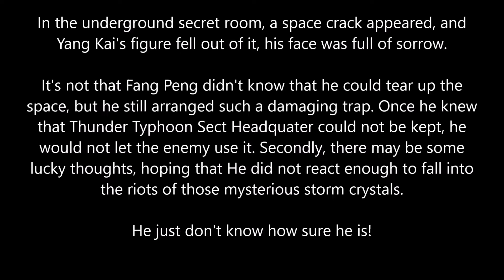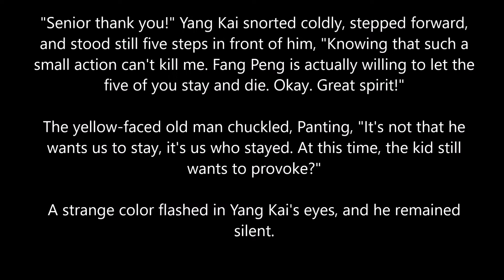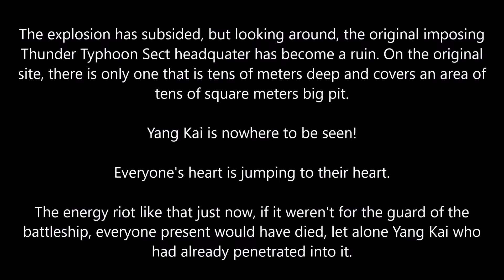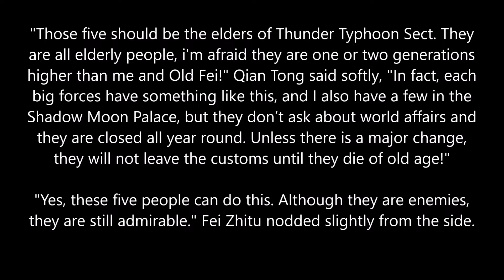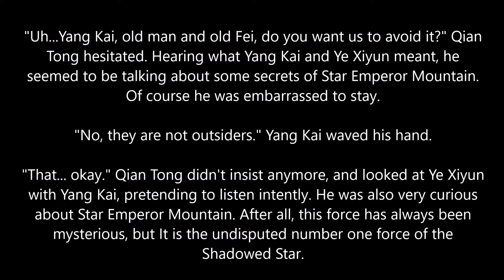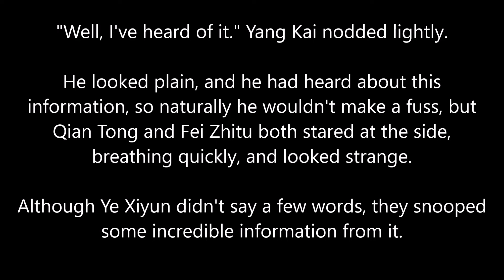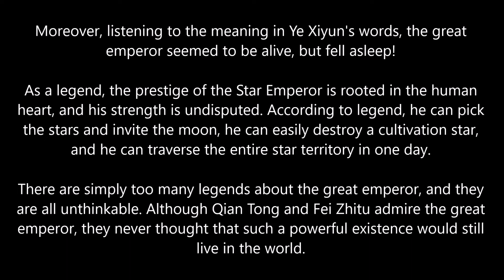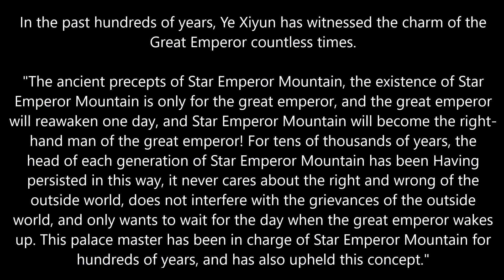MARTIAL PEAK CHAPTER 1519 | MT AUDIO BOOK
Author: Momo
Status: Ongoing
Type: Web Novel
Genre: Xianxia, Martial Arts, Harem, Action